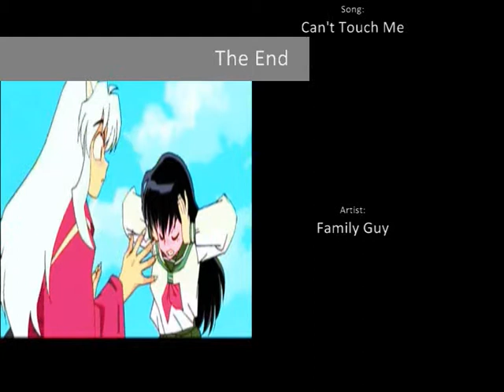Can't Touch Miroku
A funny Miroku video.